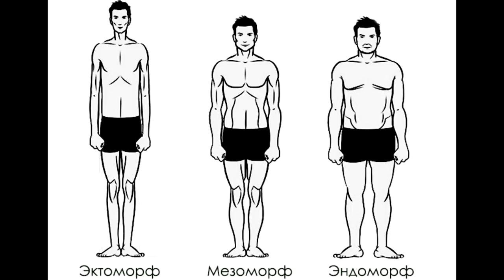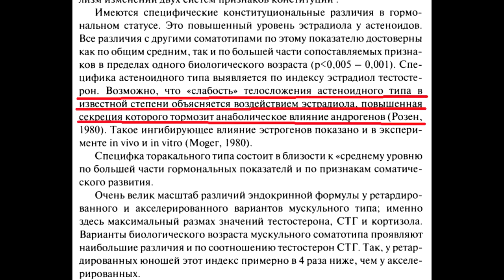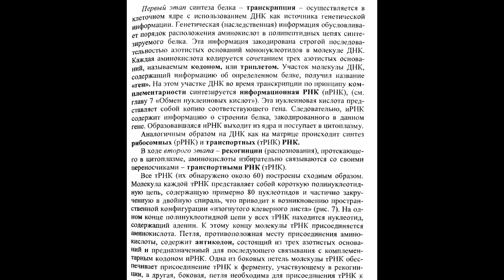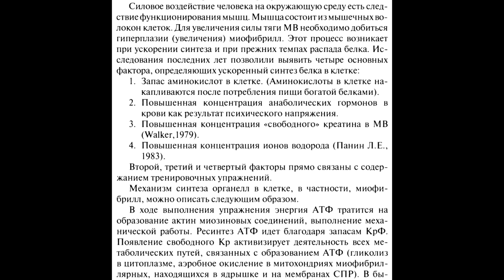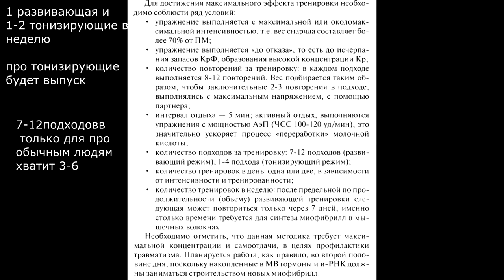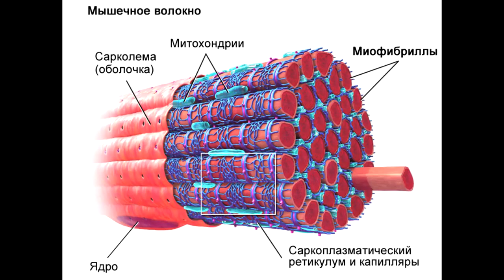How to pump up on the horizontal bar and parallel bars